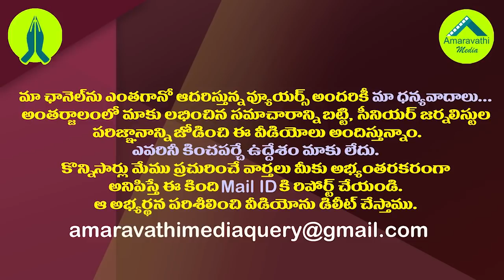హైకోర్టు స్టే పై సుప్రీంకోర్టుకు జగన్ సర్కారు..విషయం ఇదే| AP Govt Challenges High Court Stay in SC